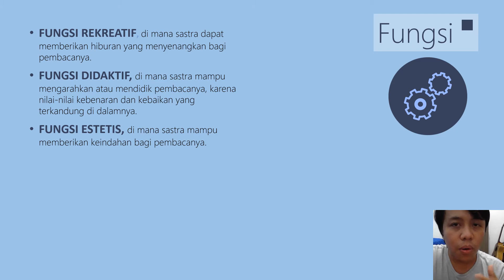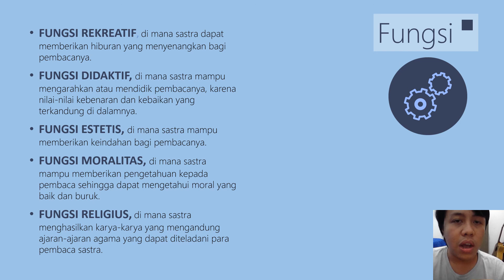Fungsi Karya Sastra | Apa manfaat belajar sastra? Inilah fungsinya!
Halo! Selamat datang di seri pembelajaran Sastra Indonesia, seri ini bertujuan untuk memberi pemahaman lebih lanjut mengenai sastra Indonesia di tingkat perkuliahan. Di sini kita dapat berdiskusi secara terbuka.

Pada topik kali ini, kita membahas topik fungsi sastra dan akan menjawab pertanyaan/rumusan masalah:
1. Buat apa belajar sastra?
2. Apa fungsi belajar sastra?
3. Mengapa orang belajar sastra?
4. Apakah belajar sastra hanya baca buku dan baca puisi?